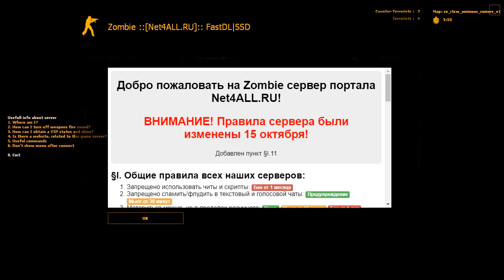Counter Strike Source - Zombie Escape mod online gameplay on ze_RTCW_Ominous_Rumors map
Counter Strike Source Zombie Escape mod Multiplayer gameplay on ze_RTCW_Ominous_Rumors_v1 map